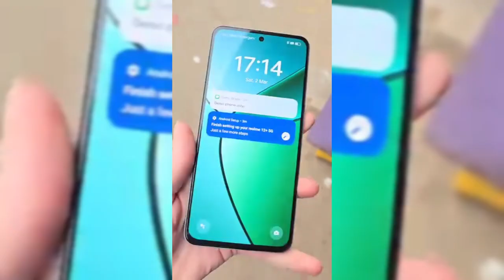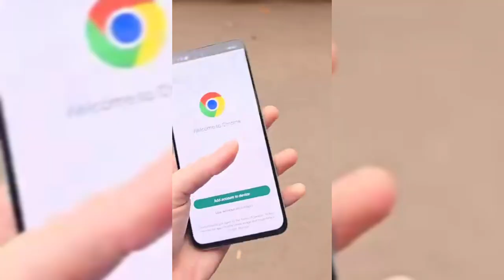Best smartphones under 20000 Aug 2024 !!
Top 5 smartphones under 20000 in 2024 August
1. Discover the best smartphones that won't break the bank! In this video, we dive into the top 5 smartphones under ₹20,000 for August 2024. From stunning displays to powerful performance, find out which budget-friendly devices made the cut!

2. Looking for a new smartphone without spending a fortune? Join us as we explore the top 5 smartphones under ₹20,000 in August 2024! We’ll highlight their features, performance, and why they’re perfect for you. Don’t miss out!

3. Ready to upgrade your phone? We’ll break down the specs and help you choose the best option for your needs.

4. In the market for a budget smartphone? Look no further! This video showcases the top 5 smartphones under ₹20,000 for August 2024. Get ready to find your perfect match with our detailed reviews and comparisons!

5. Join us as we count down the top 5 smartphones under ₹20,000 for August 2024! We’ll cover everything from camera quality to battery life, ensuring you make an informed decision on your next device.

6. Searching for the best budget smartphones? Our latest video highlights the top 5 smartphones under ₹20,000 for August 2024! Tune in to discover which devices offer the best value for your money!

7. Get ready to meet the top 5 smartphones under ₹20,000 in August 2024! This video will guide you through the best options available, featuring impressive specs and unbeatable prices. Don’t miss it!

8. Want to find the best smartphone without overspending? Watch our video on the top 5 smartphones under ₹20,000 for August 2024! We’ll help you navigate the options and find the perfect fit for your lifestyle.

9. Explore the top 5 smartphones under ₹20,000 for August 2024 in our latest video! We’ll discuss the standout features and performance of each device, making it easier for you to choose your next phone.